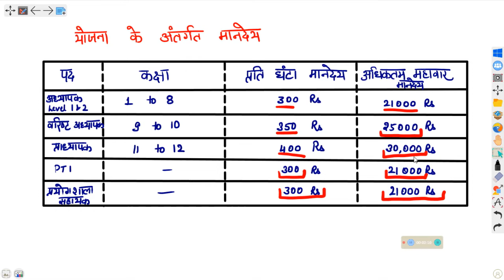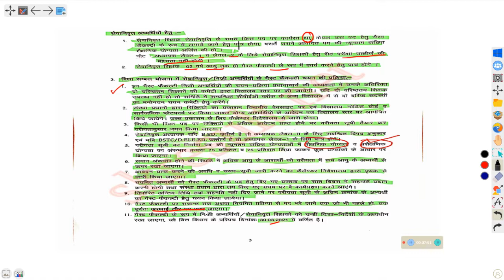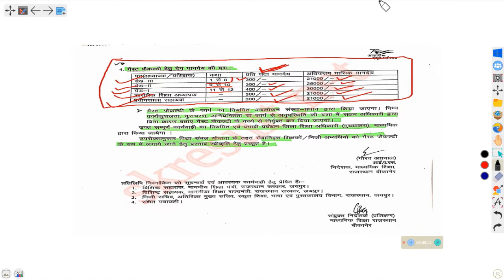Vidya Sambhal Yojana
Hey guyz in this video you will get to everything about vidya sambhal yojana.